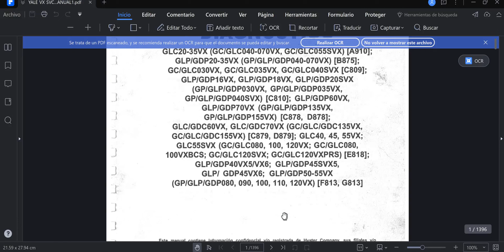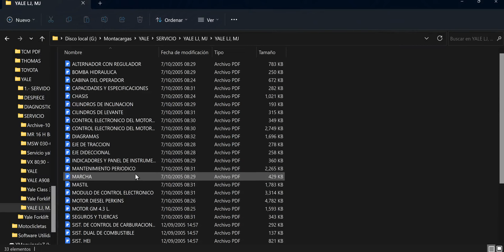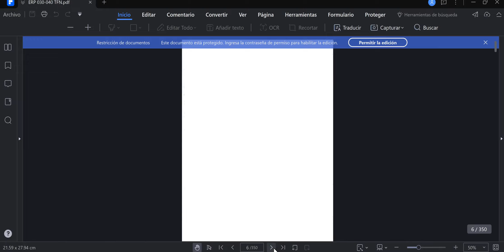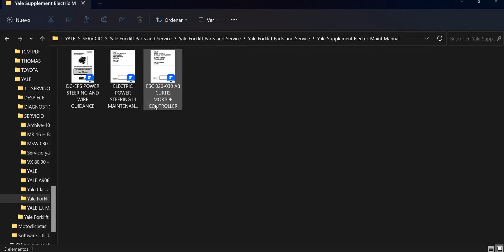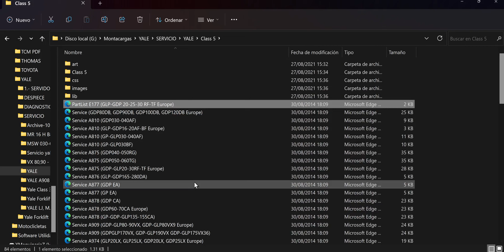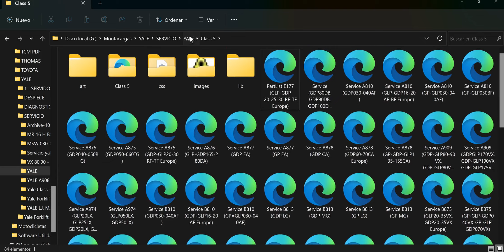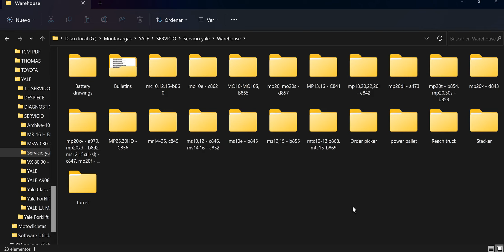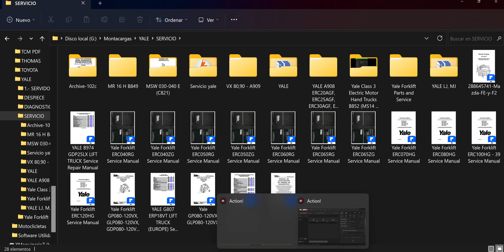YALE SERVICIO DEMO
Manuales de reparacion yale
Le ayudara en la reparacion de las montacargas marca yale tenemos manuales de reparacion con diagramas electricos  de todas los modelos consulte por su modelo tambien nos puedes contactar los modelos estan en las imagenes abajo peso total tambien se vende por modelo unidad TAMBIEN SE VENDE POR MODELO
28 GB VERSION ACTUALIZADA PACK